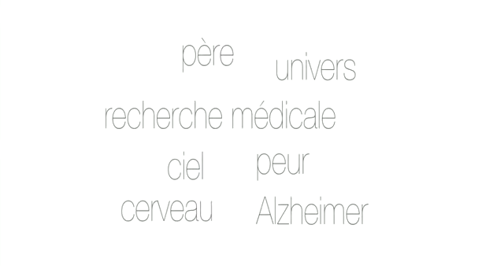La nuit du 15 août - Pierrette Fleutiaux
Texte écrit par Madame Pierrette Fleutiaux, lu par Valérie Delbore, association "les mots parleurs, produit par l'Université des aidants, avec le soutien du Conseil général du 94 et du FEDER.